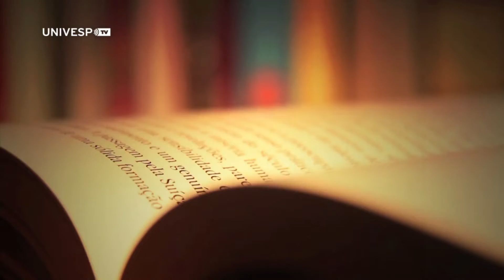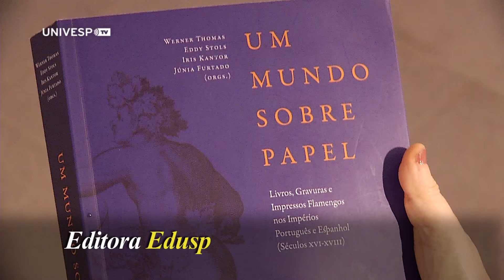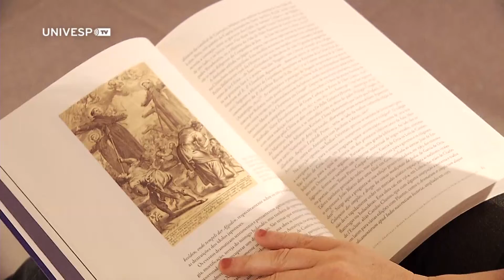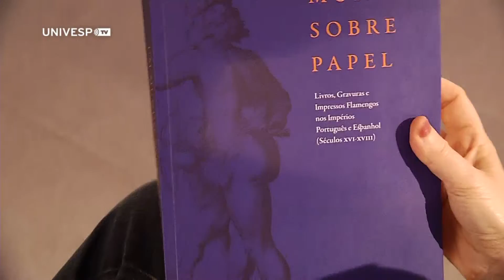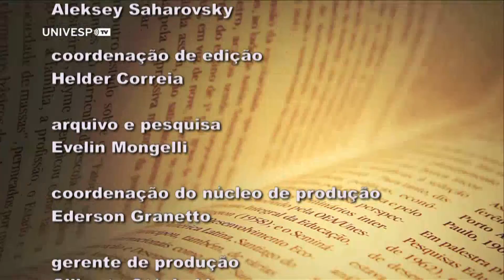Livros 102 - Iris Kantor - Mundo sobre papel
Mundo sobre papel (Editora Edusp) é o nome do livro organizado por Iris Kantor (FFLCH-USP) e que trata da herança tipográfica da Antuérpia e Flandres produzida entre os séculos XVI e XVIII. Livros, gravuras e mapas compõem o acervo. Parte deles é da casa Plantin-Moretus, hoje um museu importante. Iris conta os objetivos e fala dos capítulos escritos por vários pesquisadores. Alguns descrevem o impacto da arte flamenga no além-mar, mostrando a influência tipográfica nas colônias, como o Brasil.